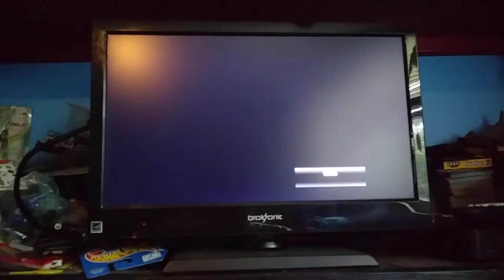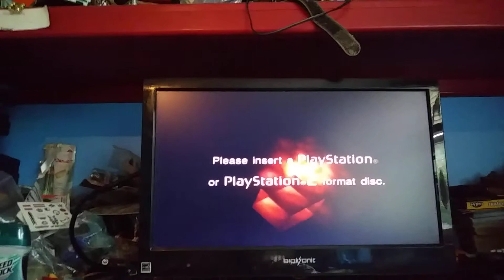The Blue Silly 6 Pin Comedy Show episode 18 subscribers special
Blue Pin will be Jump Scaring Purple Pin with The PlayStation 2 Red Screen Death for second time subscribers special After The PlayStation 2 Red Screen Of Death Appears Purple Pin screams like a girl and this Video is very Funny and Hilarious and enjoy this Video guys have a good morning everyone